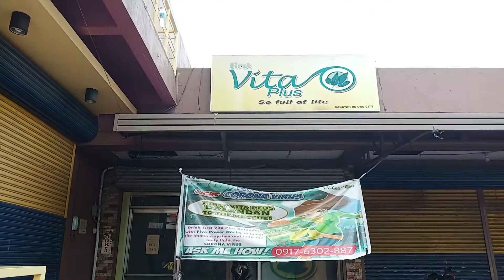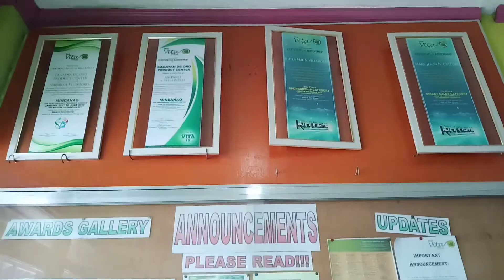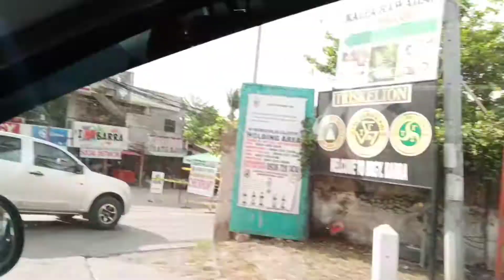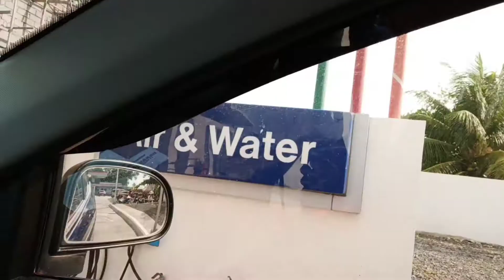KINABUHING NEGOSYANTE UG RAKETERO | BISDAK VLOG